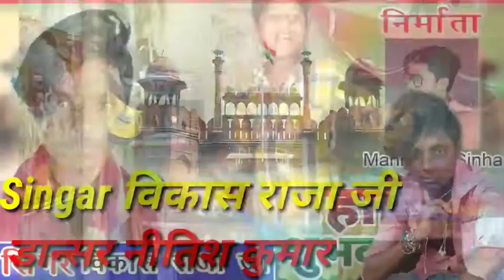HD VIDEO bhagti gana 2020 ka superhit विकास राजा जी का सुपरहिट गाना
Dj विकास राजा जी मकुनाहिया